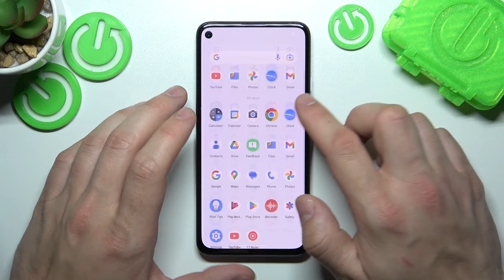How to Find Recycle Bin on Android 14?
In this tutorial video, we will show you how to locate the recycle bin on your Android 14 device. The recycle bin, also known as the trash or the bin, is a storage area where deleted files and folders are temporarily stored before being permanently deleted. Finding the recycle bin on your Android 14 device can be helpful if you accidentally delete important files and want to recover them.

How to locate recycle bin on Android 14
How to find deleted files on Android 14
How to recover deleted files on Android 14